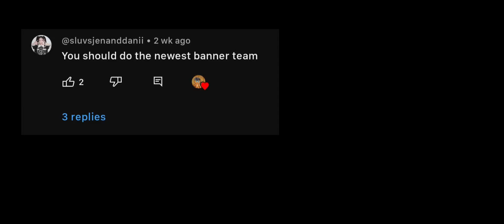How far can Newest Gacha Banner Team go?